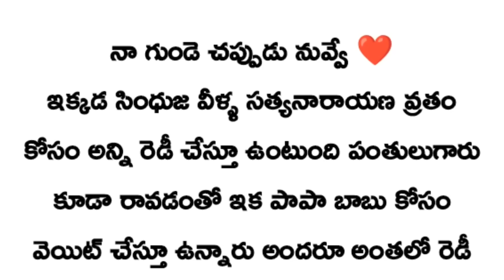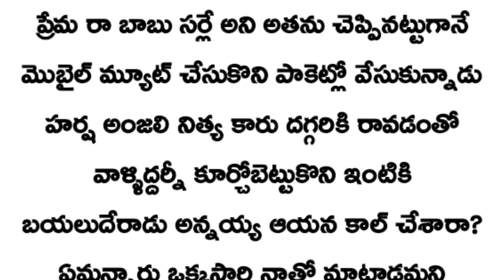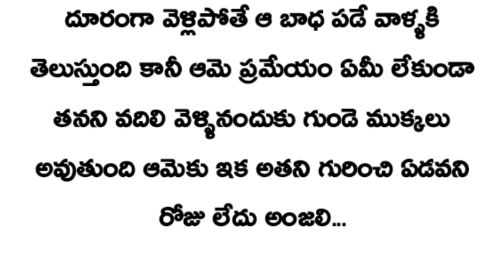నా గుండె చప్పుడు నువ్వే💜అంజలి 💞హర్షవర్ధన్ (part-137)extream of love❤️//very interesting story...